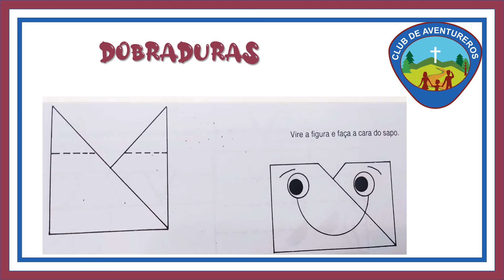Dobraduras - Animais da fazenda